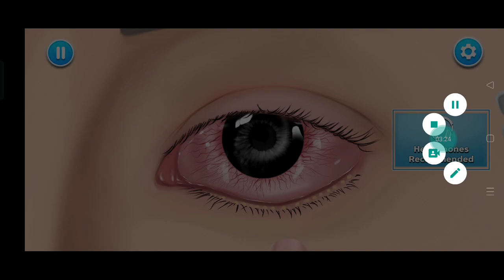ASMR Games!!$!! ASMR Games Play!! ASMR Games Our kids channel USMAn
Nail GAMES
Nail
nail for sleep
relaxing
Nail tapping
Nail sleep
tingles
asmr mouth sounds
whispering
personal attention
Nail tingles
relax
tappingnail no talking
triggers
Nail salons relax
jojos asmr tingles
jojos asmr
jojos Nail sleep
satisfying
ear to ear
Nail whispering
gibi asmr
asmr roleplay
stress relief
for sleep
roleplay
sleep
Nail triggers
mouth sounds
sleep aid
white noise
calming
Nail or people who cant get tingles
stress
relief
asmr whisper
fall asleep
tingly
intoxicating
relaxation
mic brushing
oddly satisfying asmr
whispers
Nail or people without headphones
sleep-inducing
insomnia cure
insomnia
english
visual asmr
cinematic asmr
sleep help
relaxing sounds
anxiety
mouth sounds asmr
asmrtist
asmr personal attention
nail soft whispers
asmr makeup
gibi
funny
cozy
nail nails
dreamscape asmr
asmr para dormir
Nail salons scratch
Nail salons ar touching
nail brain touchingnail  slow
nail deep whispers
. Nail binaural
 foam covers mic touching
elf cosplay
asmr elf
elf asmr
fairy
nail fantasy
fantasy rp
fantasy rpg
moonlit cottage asmr
pink Nail salon
pink hair nails
realxing nail
trigger nail
sleep nail
atmosphere asmr
rpg asmr
potions asmr
spells nail
asmr fairy
fairy rp
fairy asmr
cinematic role play
fantasy roleplay
nail rp
fantasy asmr
cosplay asmr
cute asmr girl
asmr for adhd
accent
british
whisper
february favorites
current favorites
nail ramble
asmr long nails
nail
nail fast and aggressive
makeup favorites
makeup tapping
makeup
eevy asmr
luna bloom
beebee asmr
jadylady asmr
nail layered
nail brushing
nail visuals
ninja massage
nail head massagenail  hand movements
 fast hand sounds
 fast mouth sounds
nail  intense
 up close
nail scratching
nail massage
nail fast aggressive
nail aggressive
nail fast
nail fast head shoulder massage aggressive
asmr hand soundsnail finger fluttering
tapping on mannequin
 soft whispering
alexandria asmr
 relaxing facial
asmr giving you a relaxing facial
nail skincare facial
Nail facial on a mannequin
 mannequin facial
asmr giving you a facialnail doing your skincare
nail on mannequin
Nail salons skincare on mannequin
Nail game mannequin
dark lighting
Nail for stress
bassy
nail energy plucking
Nail energy pulling
scratching
8d
Nail spiders crawling up
Nail snakes and spiders
Nail game 20 minutes of shivers
Nail 20 minutes
Nail spine tingling
Nail shivers down your spine
nailviving you the shivers head tingles Nail giving you the shivers
batalas asmr
nail tngly
nail fall asleep
Nail sleep inducing
batalas
couples
asmr reiki
videos
Nail emoji challenge
asmr video
missmifam
asmrmissmi
asmr layered sounds
asmr beauty
entspannt einschlafen
asmr deutsch
sounds for sleep
binaural asmr
good vibes
asmr aura cleansing
Nail salons whispers
positive affirmations
Nail negative energy
Nail tabuhan
Nail youtuber
nail miss mi
Nail rarest triggers
cant get tingles
Nail salon follow the light
Nail for people who can't get tingles
sleepy asmr
nail tired
Nail adhd
layered mouth sounds
99.99% asmr
Nail struggling to sleep
nail salon go to sleep
professional mouth sounds
1 hour asmr
deep relaxation
asmr gentle
Nail salons love
nail focus
fast nail
asmr intense tingles
brain massage
nail salon brain massage
dong nail salon
girl in the back of the class
girl in the back of the class asmr
Nail salons he girl in the back of the class
purple triggers
nail purple triggers
personal attention triggers
personal attention Nail salon
girl behind you Nail
girl behind you in class is obsessed with the color purple
Nail salons the girl behind you in class is obsessed
girl behind you in mind Nail salon the girl behind you in class
nail game the nail game behind you
nail salons the girl
nail game healing water
nail light triggers
eyes closed Nail salon
edafoxx
female Nail salon Game
what is nail game
relatable
Nail game feather
face relaxation
scalp massage
hairline
experimental
avnat-garde
art
unexpected
anticipatory
anticipation
dennisasmr
insomnia relief
sleepy
soothing
binaural
asmrsoftspoken
autonomous sensory meridian response
asmrroleplay
nail salon
sensory toy super nail game
satisfying videos
fidget asmr
pop it
fidget toys
jocie nail game
jocie b asmr
wart
haevy tartar
nail salons remove worm infected & heavy tartar
worm
deep cleaning
injury treatment
maggot infection
acne treatment
acne
sleep in your eyes
worm removal
treatment and cleaning animation
treament animation
애니메이션
care animation
Super nail salon spa
giant maggot
tinysom 타이니솜
asmr without headphones
dada asmr
lili holic
smile bam
lulupang 루루팡
rainbow Super nail game
stopmotion super Nail salon animation
animation
careanimation
measurements
measuring
Nail winkeyy
positivity
wellbeing
energía positiva
positive energy
de voz suave
hormigueo
relajante
susurro
víspera de todos los santos
tingels
fortnite trigger words
slaapproblemen
om te slapen
ontspannend
relaxerend
fluisteren
soft spoken
Nail salons rigger words
fortnite 1 kill 1 trigger
nederlands
vlaams